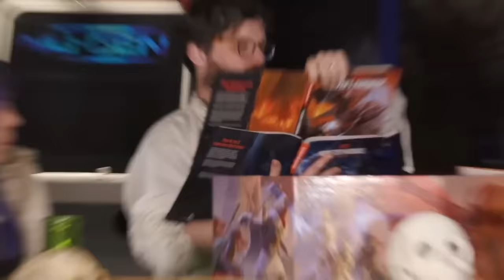7 Ways D&D Players Destroy Their DM's Plans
Dicebreaker host and D&D Oxventure Dungeon Master Johnny Chiodini brings you the seven ways every DM will get derailed by their players -- and how to avoid it.